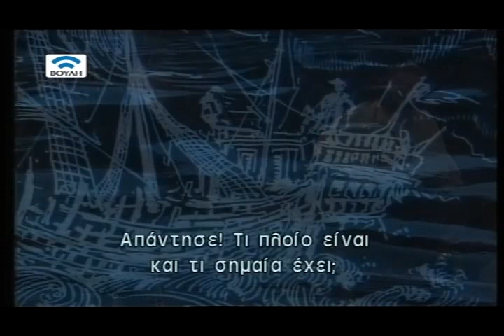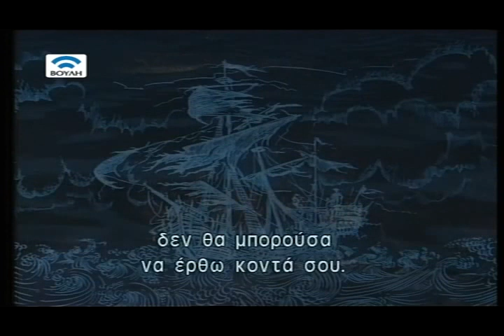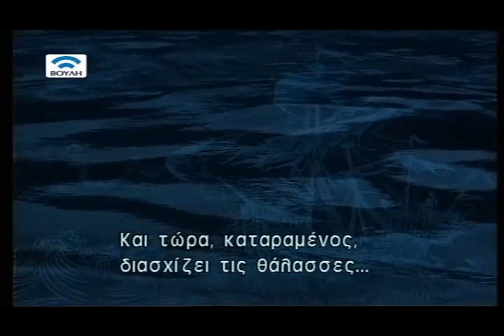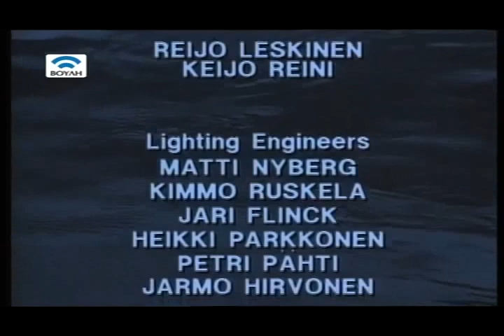Ο Ιπτάμενος Ολλανδός